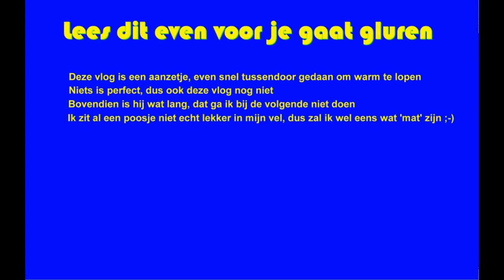Utopia vlog Jan Sr. 01-02-2017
Vlog van de gebeurtenissen in de loods door Jan Koopmans Sr. (Jan Sr.)